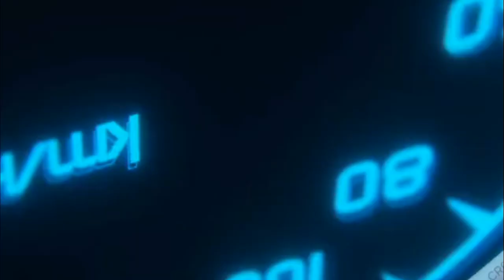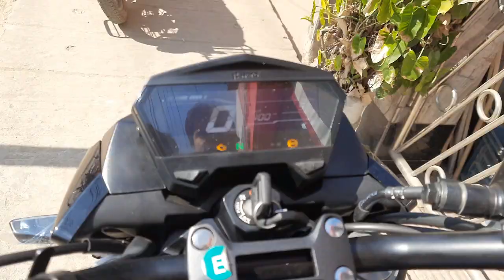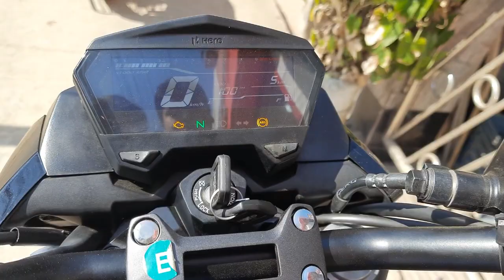Hero Thriller 160R one of the Best perfomance ABS bike in Bangladesh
বসুন্ধরা মটরসের ফোন নাম্বারঃ
shahkhawath Hossen,
bosundhora motors

✔️  Hero xtreem 160R হিরোর জনপ্রিয় মডেলকে স্মার্ট প্রযুক্তি মোটরবাইকে রূপান্তরের জন্য আরো অনেক আধুনিক ফিচার সংযুক্ত করেই বাংলাদেশের মার্কেটে এলো Hero thriller 160R নামে । দীর্ঘ এবং আরামদায়ক যাত্রার জন্য বাইকটি অনেক কম্পোর্টেবল । Hero thriller 160R একটি শক্তিশালী এবং স্টাইলিস মোটরবাইক যা এটিকে তার প্রতিদ্বন্দ্বী সিমিলার সেগমেন্টের মোটরবাইক গুলো থেকে ভিন্ন করে তোলেছে।

✔️ হিরোর এই মডেলটিতে সব-এলইডি লাইটিং এ আধুনিক লুক্রেটিভ ব্যাপার রয়েছে, মডেলটির এলইডি হেডল্যাম্প, এলইডি টেল ল্যাম্প এবং এলইডি টার্ন ইন্ডিকেটরের জন্য থ্রিলার বাইকটি সেরা অবস্থানে বলা যায়।

✔️ থ্রিলার ১৬০ সিসি মডেল টিতে সম্পূর্ণ ডিজিটাল ড্যাসবোর্ড, ডুয়াল ডিস্ক ব্রেক এবং সিঙ্গল চ্যানেল ABS সংযুক্তির ফলে বাইকটি হয়েছে আরো দূর্দান্ত।

✔️বাংলাদেশের বাজারে এই বাইকটির সিঙ্গেল ডিস্কের মূল্য ১,৮৯,৯৯০ টাকা, এবং ডাবল ডিস্কের মুল্য ১,৯৯,৯৯০ টাকা।
বর্তমান বাজারে এই দামে এ রকম আধুনিক ফিচারের বাইক বর্তমান তরুন প্রজন্মের দাবী পূরনের নামান্তর বলা যায়।

নেগেটিভ সাইডঃ
✔️ এয়ার কুলিং সিস্টেম না দিয়ে এতে লিকুইড কুলিং সিস্টেম হলে আরো ভালো হতো।
✔️ বাইকের কালারে আরো আধুনিক কোটিং ব্যবহার করলে আরো ভালো হতো।

In this channel, we upload the content of most recent released bike and vehicle specification compare, price and specification information, driving tips and tricks and other kind of car, bike and bicycle information for you.